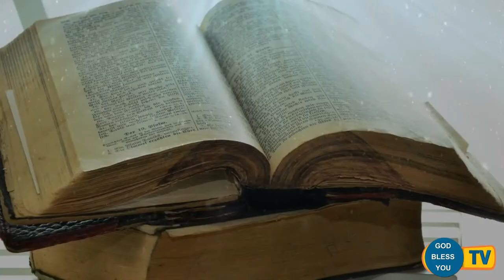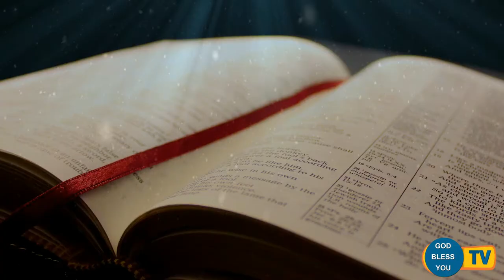Fr Valan Svd Presents Good Morning Jesus Message Vol - 896